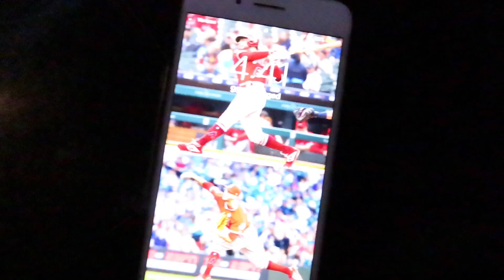Chasing a sunrise gone wrong turned positive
So I went out around 5:30 to go see the sunrise and I couldn’t quite make my way where I wanted to go so I kept going to different locations and improvising and the place I went to wasn’t the worst spot and gave me some good long exposure pictures